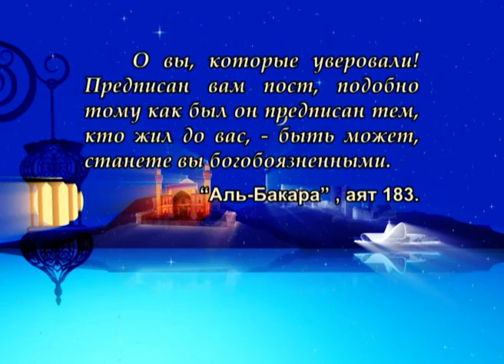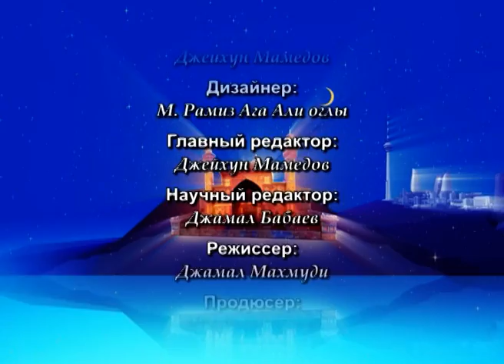Рамадан, Коран и Ахлибейт, мир им! №22